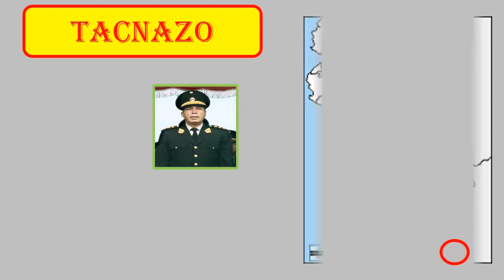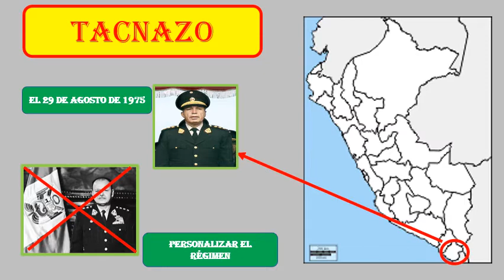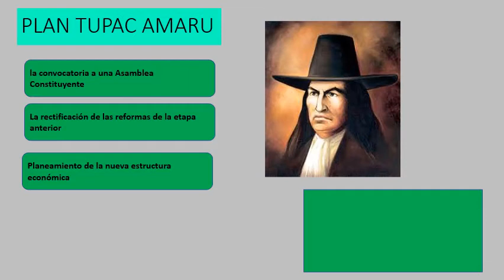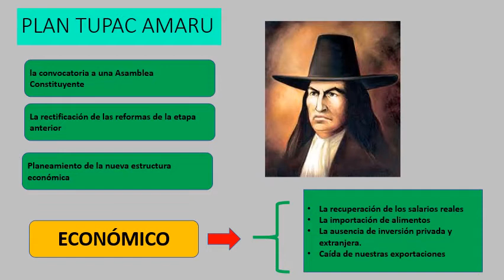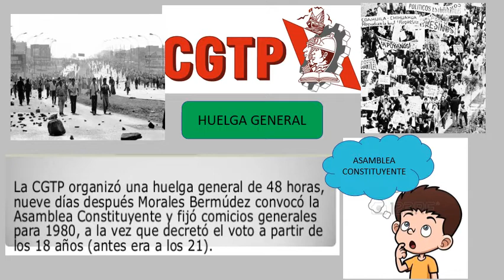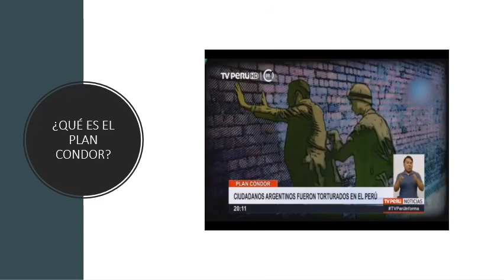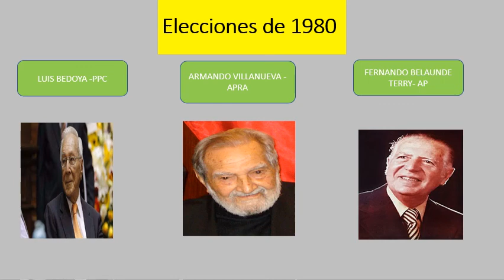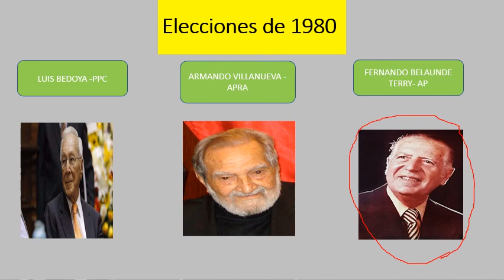SECUNDARIA|4 SEC |H.P|UNIDAD16: FRANCISCO MORALES BERMÚDEZ|PROF: PILAR MIRANDA| 24 09 2020